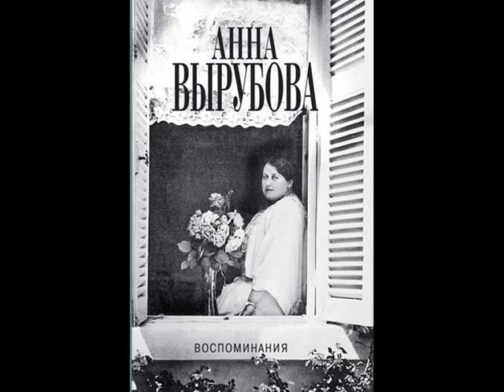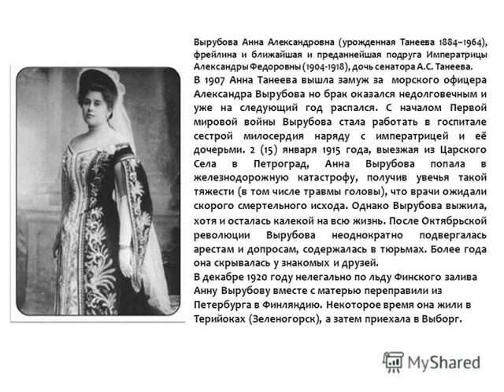Анна Вырубова - фрейлина Ее Величества.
Анна Вырубова была ближайшим человеком монаршей четы последнего русского царя Николая 2 и была предана царской семье до конца своей жизни.